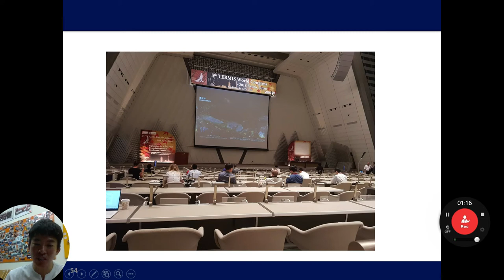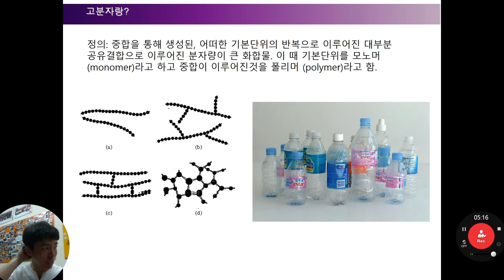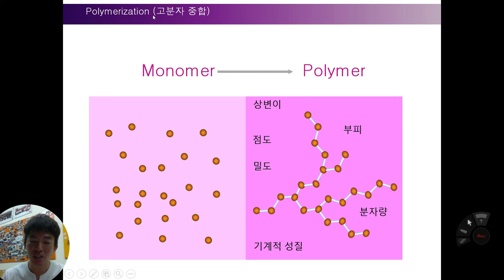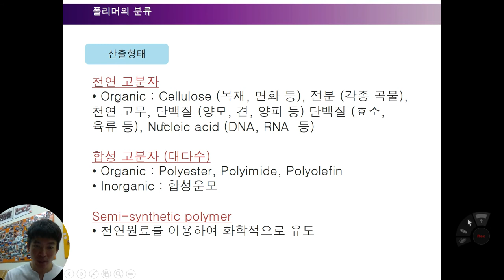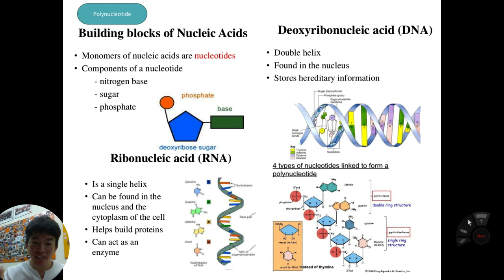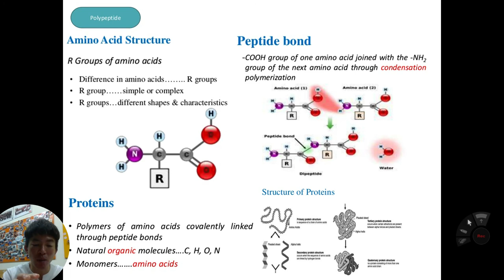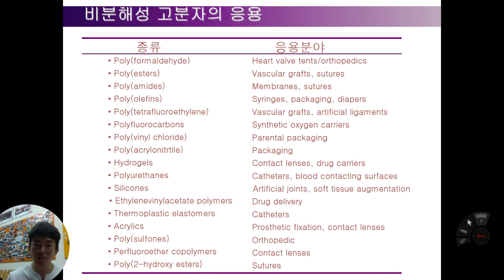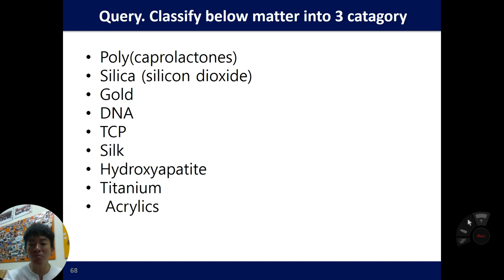생체재료학개론3주차 예과2학년 2022년 2학기 단국대학교 치의예과 (생체재료학개론 고분자)